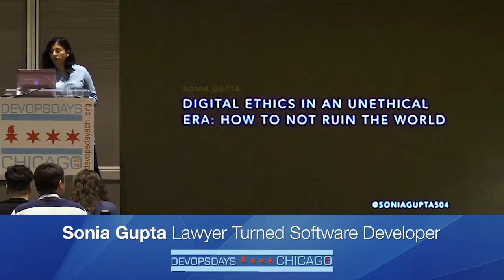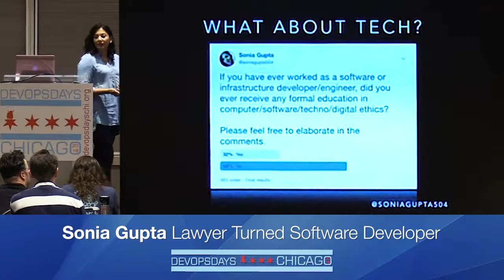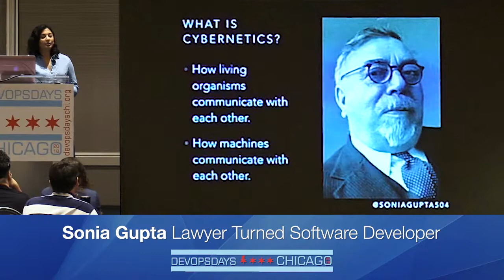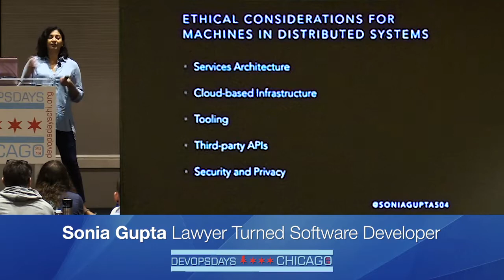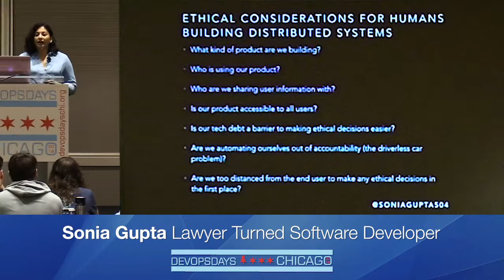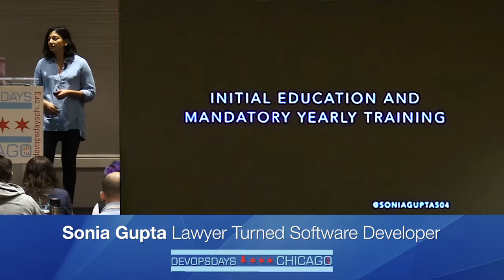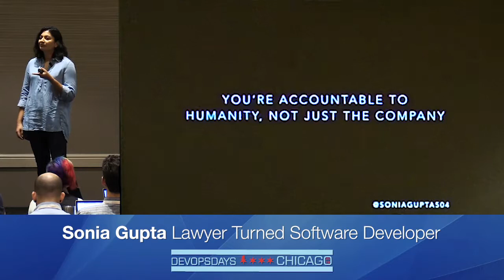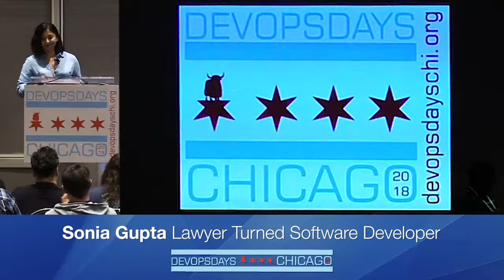Digital Ethics in an Unethical Era:How to Not Ruin The World - Sonia Gupta - DevOpsDays Chicago 2018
As we become increasingly reliant upon digital infrastructure and software in all aspects of our lives, technologists hold the safety and well-being of humanity in our hands. In this talk, we’ll take a journey through the history of digital ethics and explore what it means for all of us as technologists today. We’ll also examine some of the technical and social aspects of maintaining an ethical infrastructure and software development practice. Understanding our history and current limitations will help us to ensure that we understand our obligation, as stewards of technology, to do no harm.